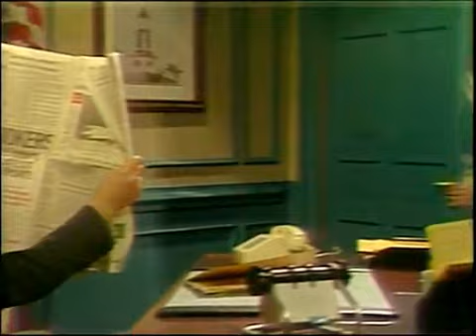Another Life ep. 234